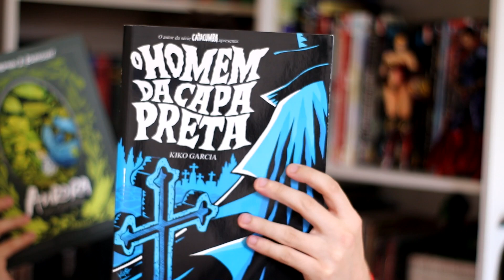Li vários livros de terror durante um mês inteiro... eis a experiência | Quarto dos Gêmeos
No vídeo de hoje, conto minha experiência de, em um mês inteiro, só ter lido livros, HQ's e Mangás de terror! Abaixo link para a resenha das obras:

📚 Compre os livros na Amazon por esse link e ajude o canal

📚Wattpad: nifrido
🧞Lista de desejos

📮 CAIXA POSTAL:
Capão da Canoa/RS
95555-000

Use o cupom NIFRIDO3 para 3% em QUALQUER produto da loja!